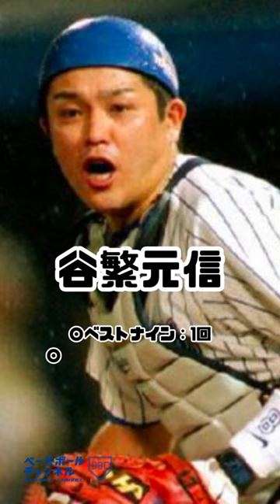広島 vs 横浜 歴代最強キャッチャー対決